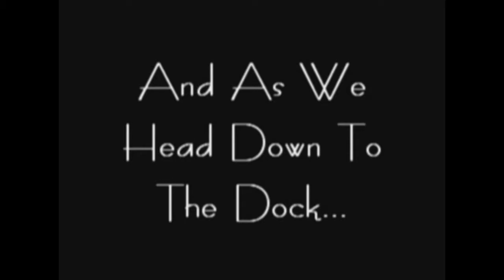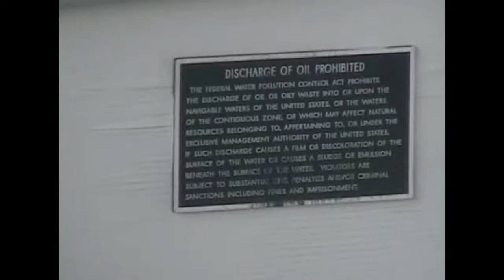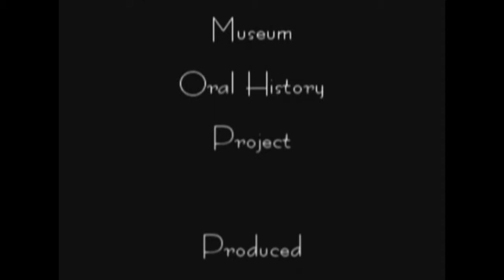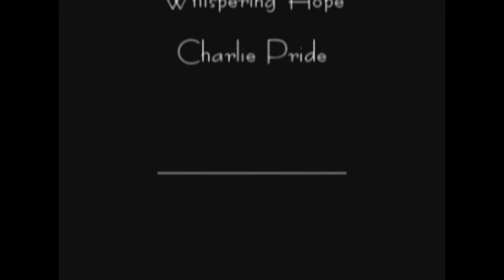Traditions In Boat Building Conversations With Francis Haynie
Part of the Reedville Fishermen's Museum's oral history project.  Francis L. Haynie was a master boat builder in the old tradition.  This interview was recorded on September 19, 2008